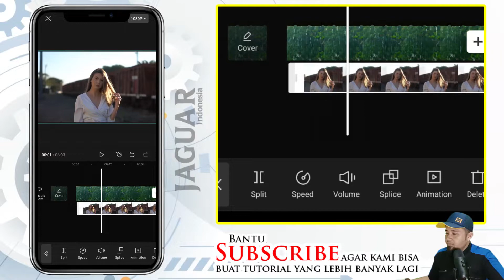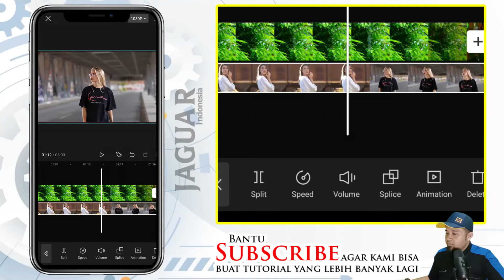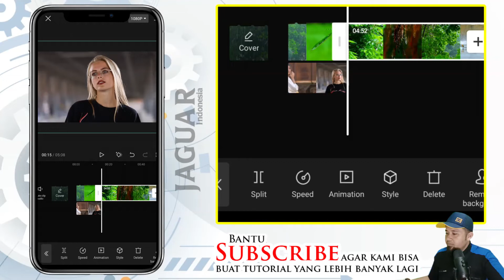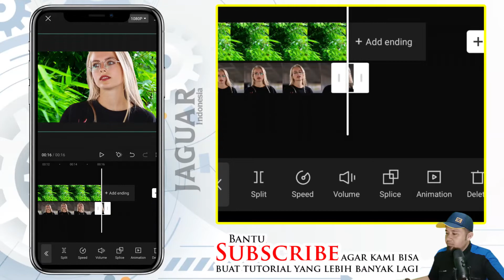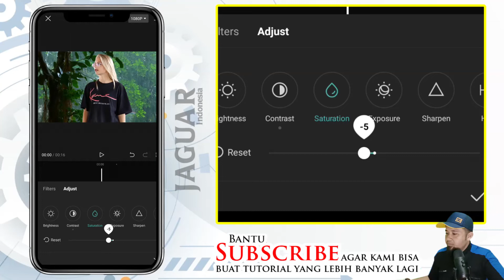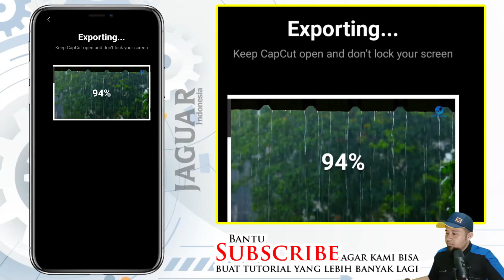1 klik langsung jadi ! Cara mengubah background video di capcut dengan mudah dan cepat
1 klik langsung jadi ! Cara mengubah background video di capcut dengan mudah dan cepat
1 klik langsung jadi ! Cara mengubah background video di capcut dengan mudah dan cepat
1 klik langsung jadi ! Cara mengubah background video di capcut dengan mudah dan cepat